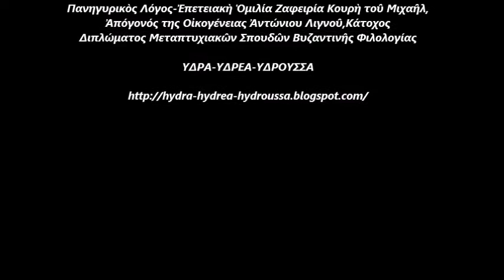Ύδρα 2016 Εορτή 28ης Οκτωβρίου 1940 Πανηγυρικός Λόγος Ζαφειρία Κουρή ΚΔΚ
Ὕδρα 2016
Παρασκευή 28 Ὀκτωβρίου 2016
Ἑορτὴ Ἐθνικῆς Ἐπετείου 28ης Ὀκτωβρίου 1940

Πανηγυρικὸς Λόγος-Ἐπετειακὴ Ὁμιλία Ζαφειρία Κουρὴ τοῦ Μιχαῆ,Ἀπόγονός της Οἰκογένειας Ἀντώνιου Λιγνοῦ,Κάτοχος Διπλώματος Μεταπτυχιακῶν Σπουδῶν Βυζαντινῆς Φιλολογίας

ΥΔΡΑ-ΥΔΡΕΑ-ΥΔΡΟΥΣΣΑ